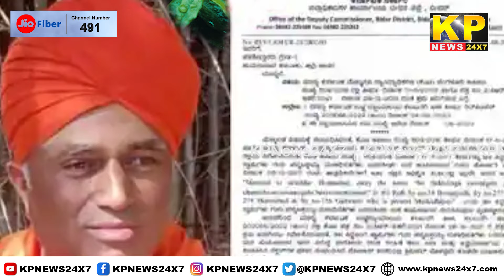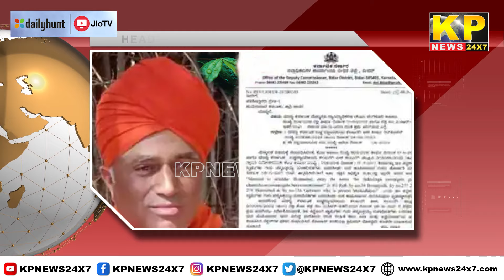KARNATAKA News | 10 PM Bulletin - 11 AUG 2023 Bidar Karnataka State & National News In Hindi.